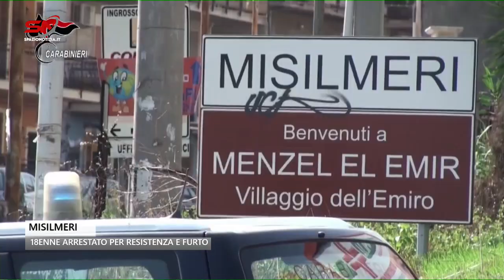Scappa da una comunità, ruba un’auto e sfreccia in autostrada: arrestato un 18enne a Misilmeri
Scappa da una comunità, ruba un’auto e sfreccia in autostrada: 18enne arrestato dai carabinieri di Misilmeri